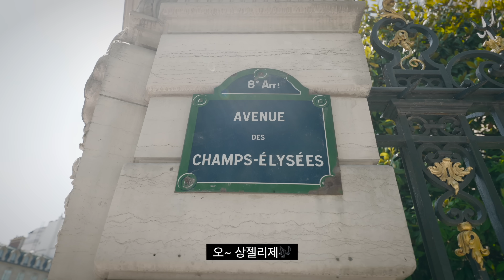[EN]파리에서 제일 힙한 티셔츠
music